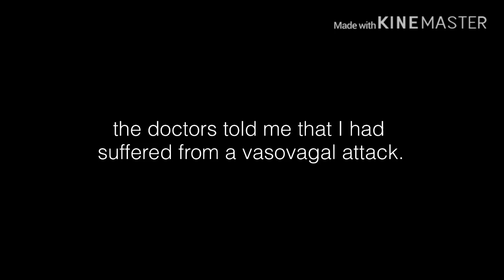【 𝘔𝘦𝘵 𝘠𝘰𝘶 𝘐𝘯 𝘛𝘩𝘦 𝘗𝘶𝘳𝘨𝘦 】[] ɢʟᴍᴍ [] ᴘᴀʀᴛ 2